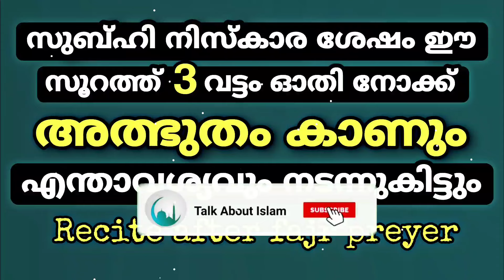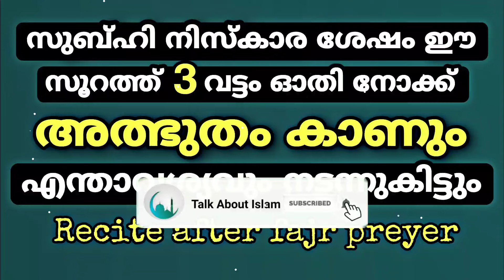സുബ്ഹി നിസ്കാര ശേഷം ഈ സൂറത്ത് 3 വട്ടം ഓതിയാൽ എന്തവശ്യവും നടന്നുകിട്ടും | Recite after fajr prayer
ഇതുപോലുള്ള അറിവുകൾ ദിവസം ലഭിക്കാൻ ഈ ചാനൽ സബ്സ്ക്രൈബ് ചെയ്യുക👇🏻👇🏻